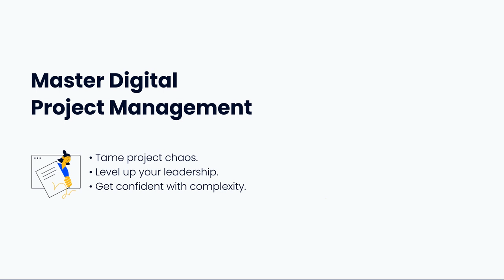Focusing on Value and Self-Care as a DPM - Robyn Birkedal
Sometimes as digital project managers we can get distracted by things that seem important, but really aren’t.

Being able to prioritize as a DPM, while also taking time to do the things that keep us invigorated, requires balance.

Remember that it’s okay for you to take a break once in a while to do the aspects of DPM that you enjoy, even if they are less important.

One way to re-center yourself during a project is to pause and ask yourself two simple questions: what is delivering the most value for my client right now? And what is delivering the most value for my team?

It's easy as DPMs to feel like you have to be working all the time. By taking a moment to center yourself and focus on what’s delivering value, you can recalibrate your efforts.

Digital project management is a job that has many responsibilities. Sometimes it’s okay to shift your focus for a bit to enjoy the tasks that recharge you. Taking time out to also re-center yourself and your priorities can help keep you motivated and moving forward.

Featuring: Robyn Birkedal